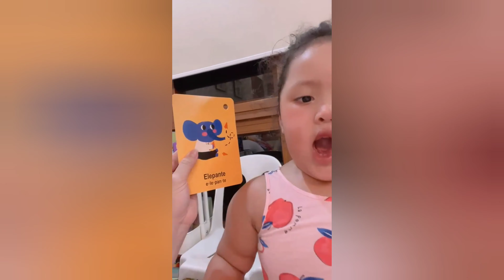TAGALOG 101 | TALI LIKES DONUTS | ANO NAMAN 'TONG PAKULO NI MADAM TALI?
Baby Tali's random cute videos.